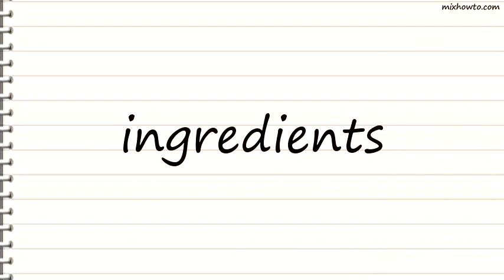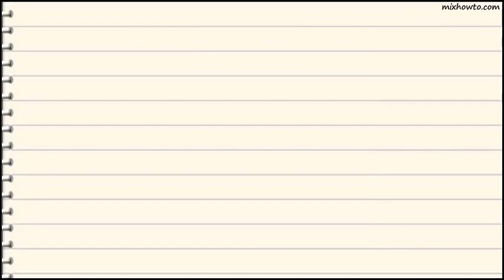Recipe Cherry Sauce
INGREDIENTS:
●1 dash salt
●4 cups fresh tart red cherries or 4 cups frozen unsweetened tart red cherries, pitted